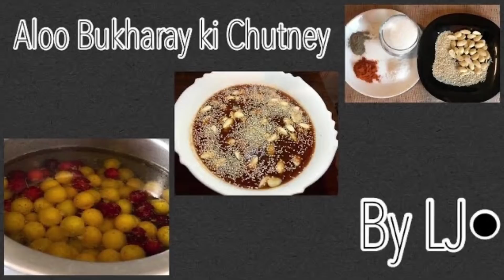Welcome To My Channel | Channel Introduction | By Lareib Jamal | LWLJ• 2021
If You like my videos thn Keep sharing n supporting me 🌸
your appreciation is worth for me ♥️

this music taken from
Musician: @iksonmusic